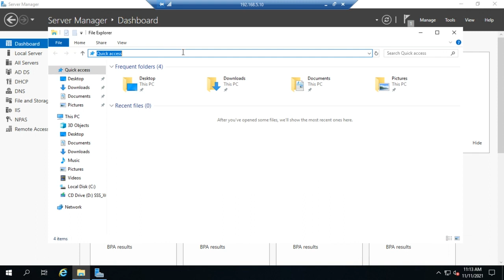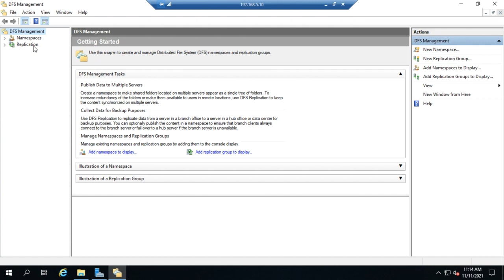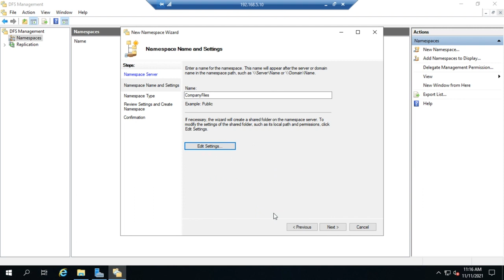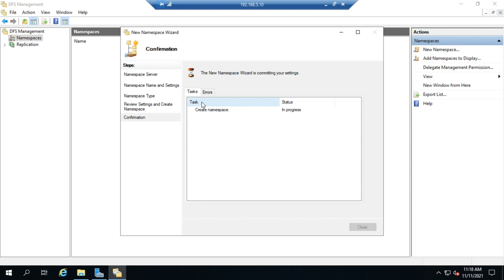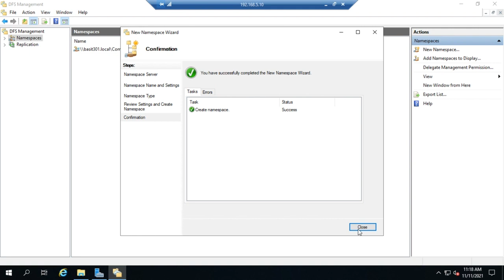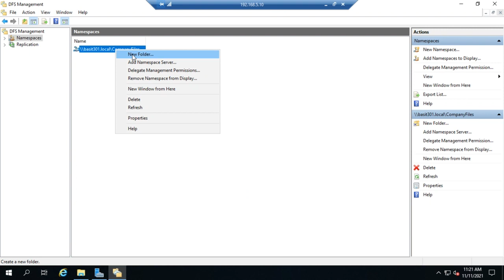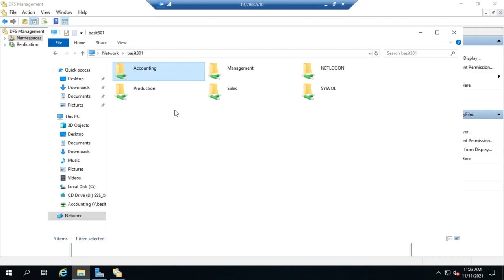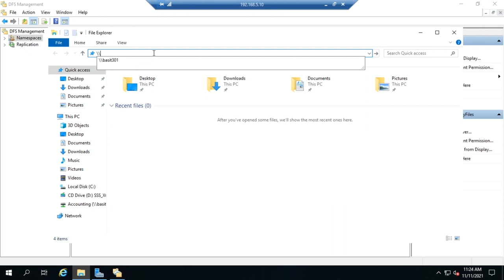Creating a DFS namespace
This video shows how to create a DFS namespace, add targets to the namespace, and configure namespace settings. It also illustrates how a DFS namespace simplifies access to shared files.